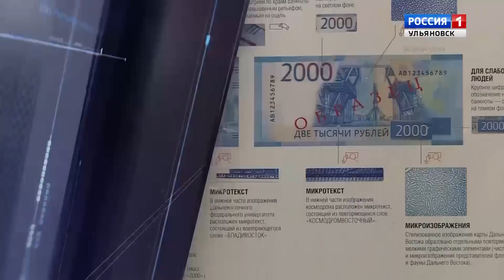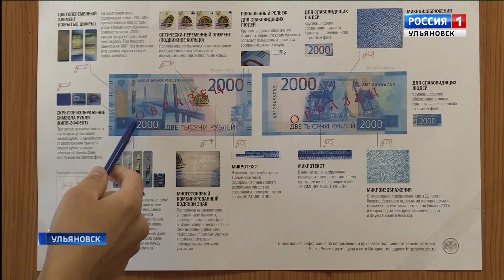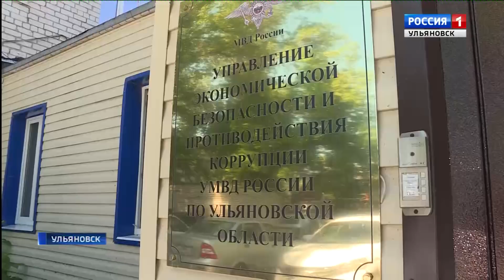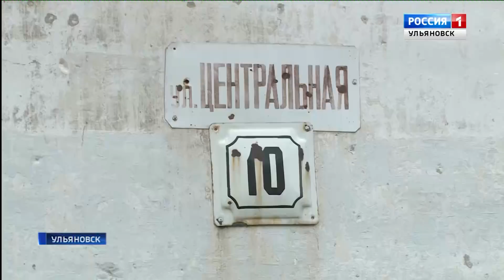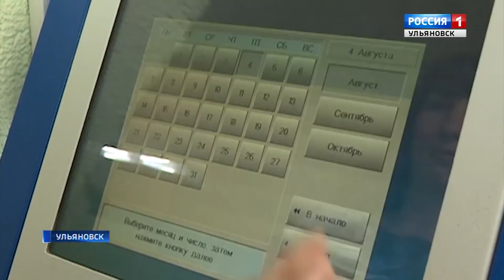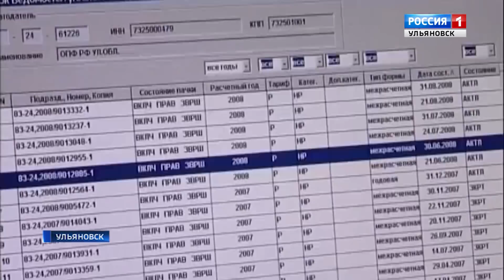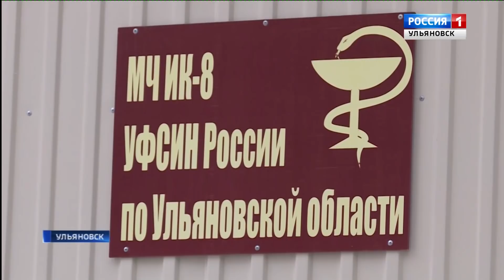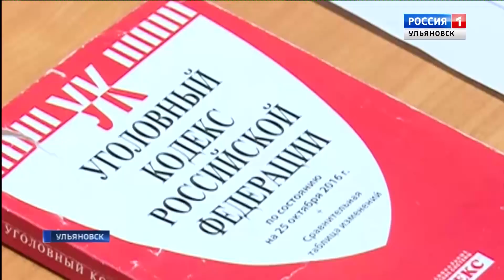Выпуск программы "Вести-Ульяновск" - 01.08.18 - 15.40